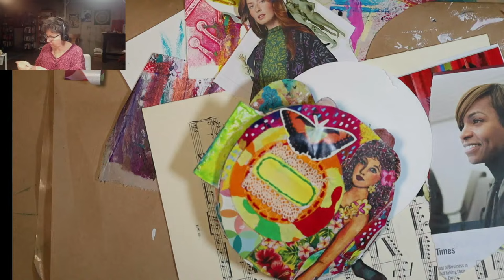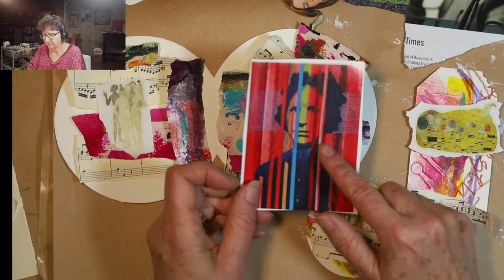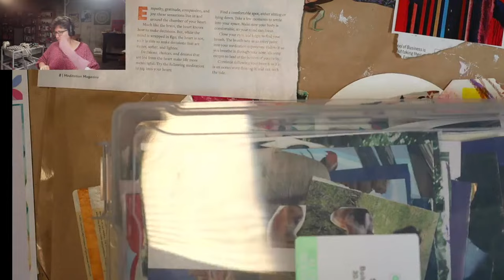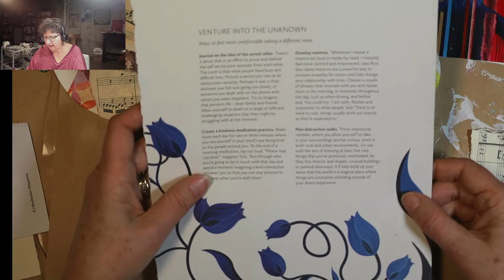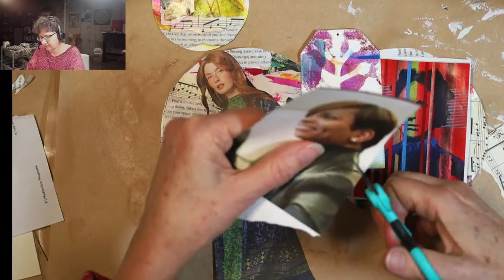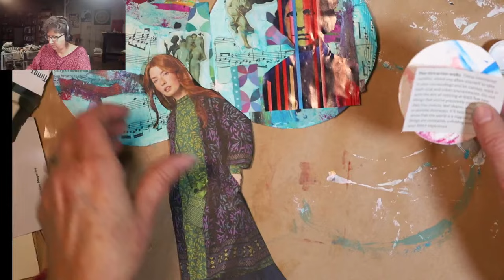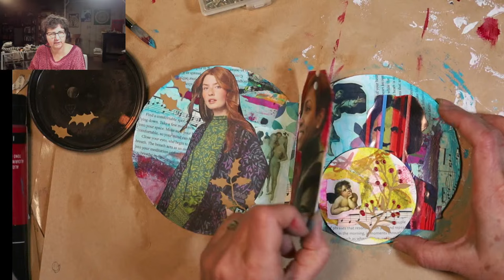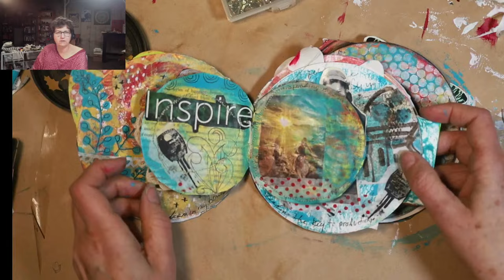Write. Paint. Reflect Day 12: how intuitive collage helps you with feelings of boredom or loneliness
DO YOU THINK YOU CAN SPEND THE ENTIRE DAY IN YOUR OWN COMPANY
WITHOUT FEELING BORED?

I love this question! My answer is a resounding yes and I'm present to the difference between loneliness and boredom. Let's talk about this topic today as I create with intuitive collage.

I encourage you to grab your favorite supplies and create along with my during this 21 days of intuitive art. You can grab all 118 self-reflection prompts as part of our end of year self-reflection kit. You're sure not to be bored with all the juicy goodness we've included for you in this creative kit.

Get our 2023 Creative Self-Reflection Kit today for only $29.00. Includes 4 gorgeous printables including 36 sacred circle designs to color and 2 online courses - all focused on mindful self-reflection for the end of the year.

This month I am creating a circle journal using all kinds of mixed media supplies but specifically acrylic paint in a limited palette, stencils and collage. Join me for this fun introspective creative adventure.

December live schedule:
Most days I am live at 7am mountain as time allows this month.